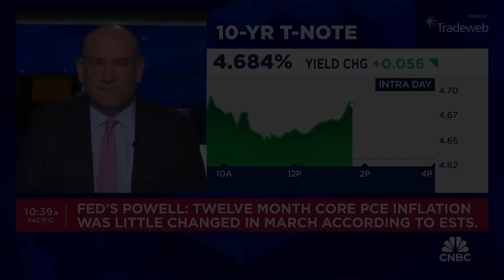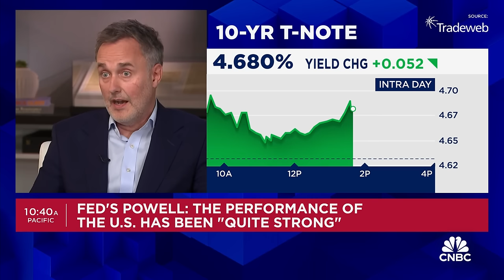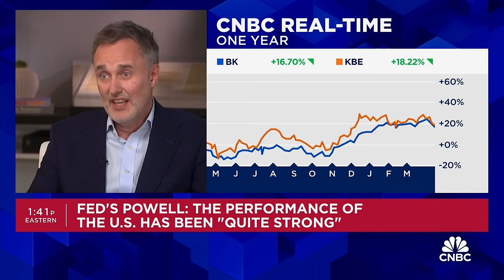'Not surprising' that Fed doesn't yet have confidence to cut rates, says BNY Mellon CEO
CNBC's Leslie Picker sits down with Bank of New York Mellon CEO, Robin Vince, to discuss potential rate cuts, macro outlooks, and more.